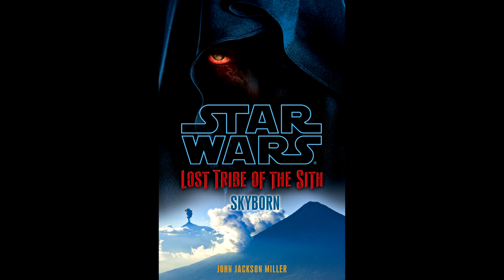Star Wars Legends: Der Vergessene Stamm der Sith 2: Die Himmelsgeborenen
Ich rede über den zweiten Teil der Reihe "Der Vergessene Stamm der Sith".